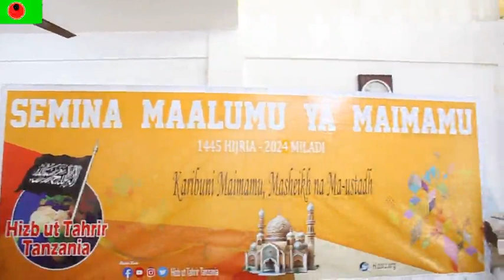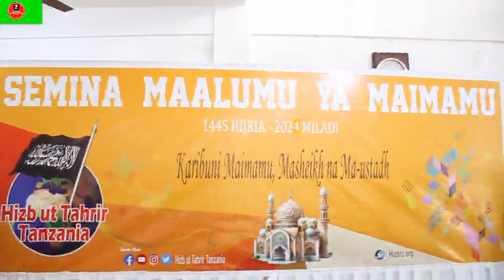HIZB UT TAHRIR YA WAFUNDA MAIMAM MKOA WA MWANZA // MASOUD MSELLEM/MWAKILISHI WA VYOMBO VYA HBR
HIZB UT TAHRIR  YA WAFUNDA  MAIMAM MKOA WA MWANZA // MASOUD MSELLEM/MWAKILISHI WA VYOMBO VYA HABARI HIZB UT TAHRIR